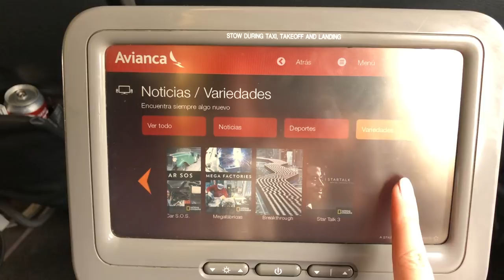VIAJANDO POR MI HERMOSA COLOMBIA! - Maqui015 ♥